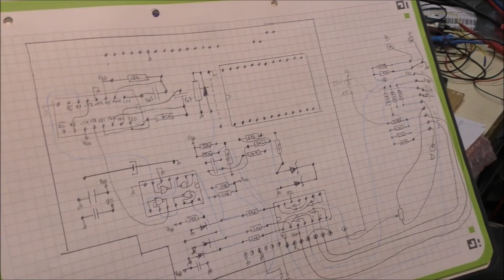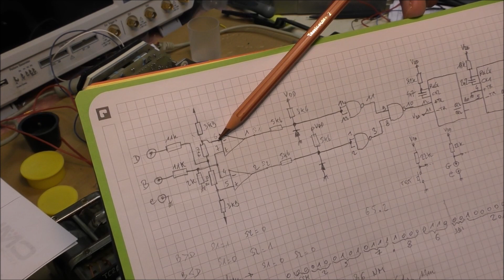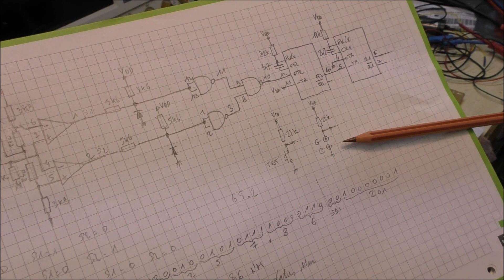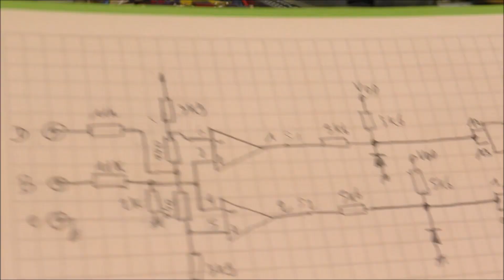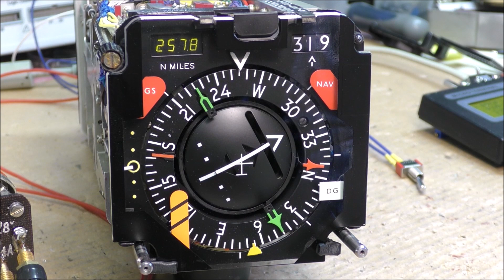LDM #239: Smiths Industries HSI - Part 3: ARINC 429 DME test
On this video the Distance Measurement Equipment circuits are tested. After a quick reverse engineering of the front-end interface it was clear that this function uses an ARINC 429 interface. After implementing the DME function in the ARINC 429 test device this function is tested. A pin on the rear connector permits to have a resolution of 1 NM when short-circuited to ground, otherwise the resolution is 0.1 NM.